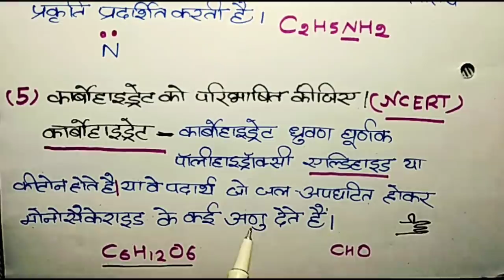Class 12 organic chemistry 5 important question answers|| 2020 board exam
About this video:
Hello students is video mein maine aapko class 12 Organic Chemistry ke 5 important questions ko answer Ke Sath samjhaya Hai. yah 5 question chapter se liye gaye hain Jo board exam ke liye bahut important hai.

Topic covered in this video:
1)Class 12th organic chemistry important questions
2)Class 12th 2nd chemistry important questions
3)Class 12 important questions 2020 chemistry
4)Class 12 chemistry ke mahatvpurn prashn